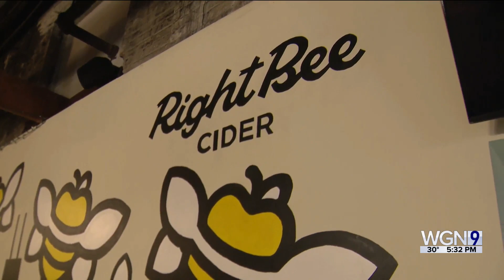Businesses evacuated in Hermosa for SWAT incident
A warehouse building near Kostner and Cortland Avenues in Hermosa was the center of an investigation Thursday morning.